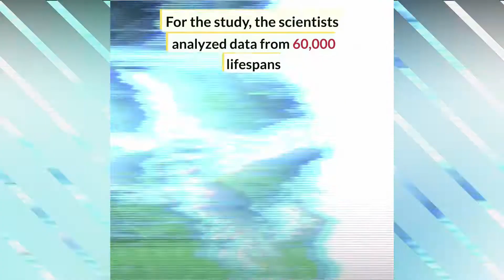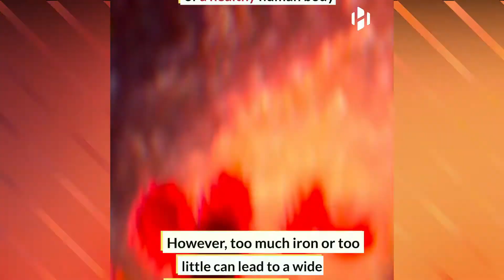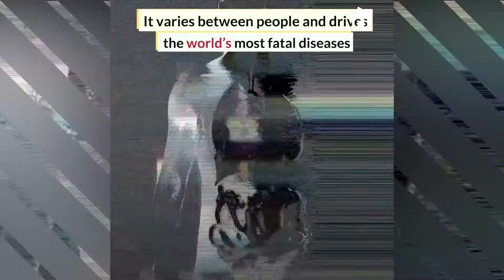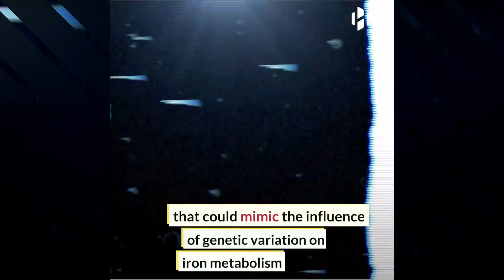Blood iron levels could affect how long you will live